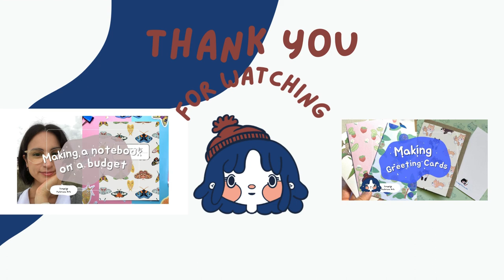Cute paint with me time-lapse.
A sweet little time-lapse of a recent painting I completed recently.
Materials used: Gouache, watercolour, coloured pencil and a posca pen.